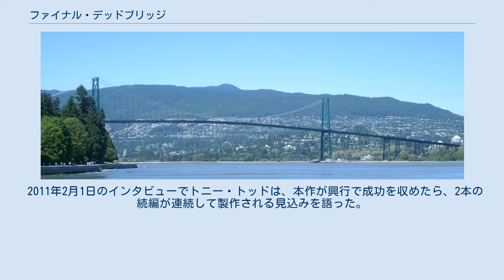ファイナル・デッドブリッジ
『ファイナル・デッドブリッジ』（Final Destination 5）は、2011年のアメリカ映画。
『ファイナル・デスティネーション』シリーズの5作目であり、『ファイナル・デスティネーション』と直接的な繋がりがある。
前作に続いて3Dで撮影・公開された。
日本では公開時3D映画初のR18+指定を受けた。
 主人公のサムたちは会社の研修旅行の中、工事が続く巨大な吊り橋であるノースベイ・ブリッジをバスで渡ろうとしていた。
その瞬間、サムは自然災害により突如として橋が崩れ落ち、同僚や上司が次々と死んでいく凄惨な予知夢を見る。
パニックに陥ったサムは周りに危険を知らせると、恋人モリーを連れ橋から避難、彼らを含め8人の社員が奇跡的に事故から生き延びる。
 しかし、逃れられない死の運命は、形を変えて生き延びた者たちに刻一刻と忍び寄るのだった。
 サムの予知夢で奇跡的に生き延びた8人。
それにより、橋の事故をニュースに取りあげるマスコミから「ラッキー8」と呼ばれる。
 ※シリーズの過去作に出演したことがあるのはトニー・トッドのみ。
 オープニング・シーンはバンクーバーのライオンズ・ゲート・ブリッジと2つの橋の模型が使われた。
 ニュー・ライン・シネマは『エルム街の悪夢』『遊星からの物体X ファーストコンタクト』の脚本家エリック・ハイセラーを起用し、シリーズの再興を図った。
製作陣によると、コメディ路線だった4作目から一転、1作目のシリアス路線に回帰するという。
 2010年8月、マイルズ・フィッシャーが初めて本作のキャストとして確認された。
3日後、アーレン・エスカーペタの参加が判明。
エスカーペタは後に本作は前作よりもストーリーを持ったよい作品になるだろうと語った。
 2010年9月、シリーズの最初の3作が撮影されたバンクーバーで3Dカメラによる撮影が開始された。
 2011年2月1日のインタビューでトニー・トッドは、本作が興行で成功を収めたら、2本の続編が連続して製作される見込みを語った。